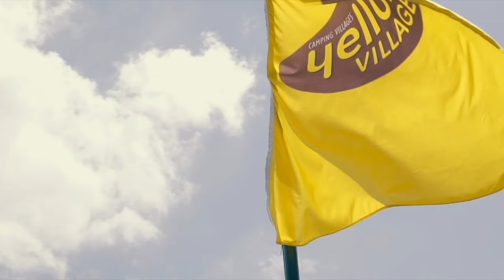Yelloh! Village Le Couspeau **** - Vidéo de la semaine du 6 au 13 juillet 2019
Retour en images sur les animations de la semaine du 6 au 13 Juillet 2019 au Yelloh! Village le Couspeau